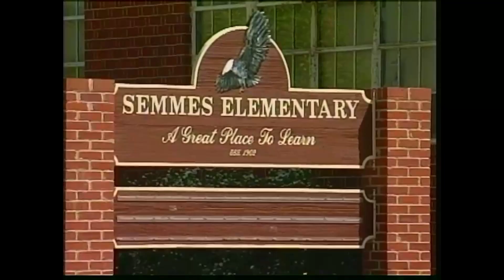Semmes Elementary School is in dire need of Repairs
Reported by James Gordon for Action News 10, April 6, 1994.